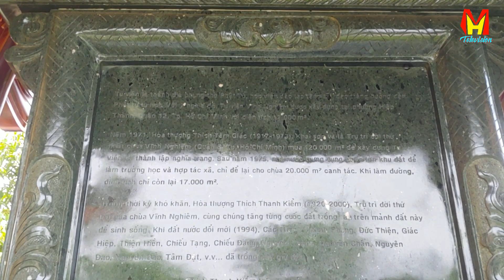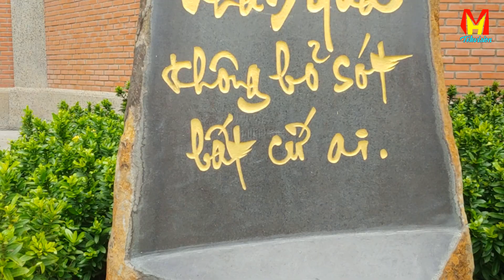Tu viện Vĩnh Nghiêm ngôi chùa toàn gỗ ở Sài Thành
Chùa vĩnh nghiêm tọa lạc tại đường ht31 quận 12 là ngôi chùa làm bằng gỗ ở Sài Thành
Chào mừng các bạn đến với Minh Hạnh TV. Kênh chia sẻ video tổng hợp từ khắp nơi trên thế giới